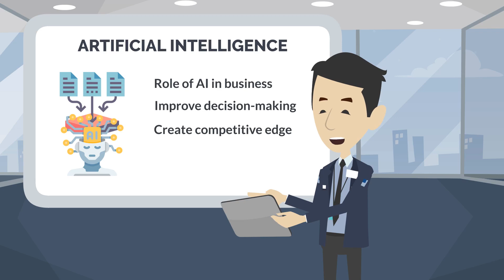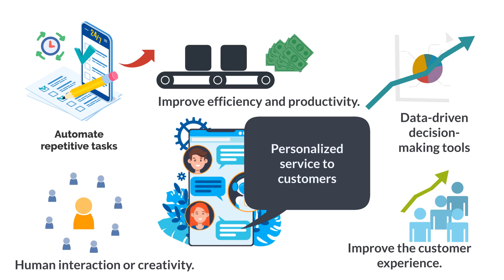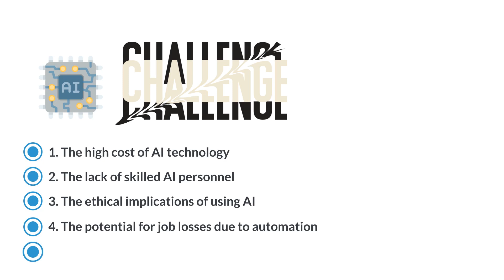What Is ARTIFICIAL INTELLIGENCE IN BUSINESS and How Does It Work?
Learn how to use Artificial Intelligence to grow your business on next level.